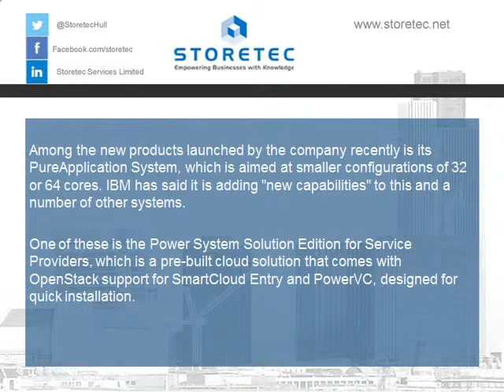IBM Announces Series of New Cloud Software and Services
IBM has become the latest company to announce a series of new services and software aimed at helping companies make better use of cloud computing.